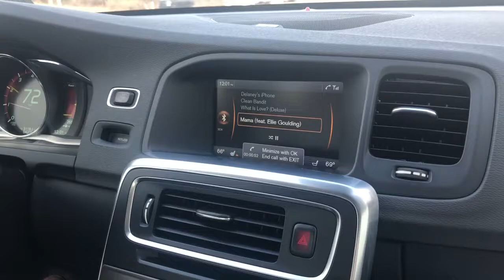my sister and i go on a road trip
im really sorry about this tbh